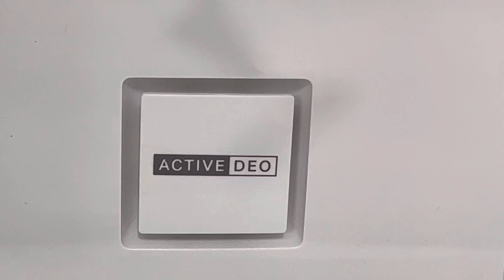Whirlpool best double door refrigerator 2023#whirlpool#refrigerator#latest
Whirlpool Auto-Defrost best single door refrigerator 2023🤗🥰🔥whirlpool